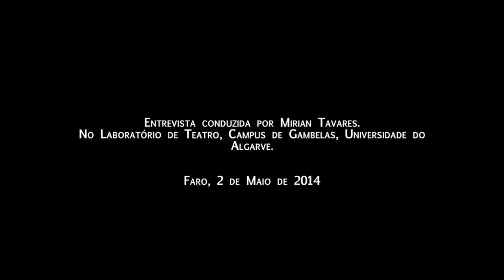CIAC 2014 - Curator Talk Initiative: João Pinharanda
Historiador de arte, crítico de arte e comissário, João Pinharandada é curador principal da Fundação EDP.